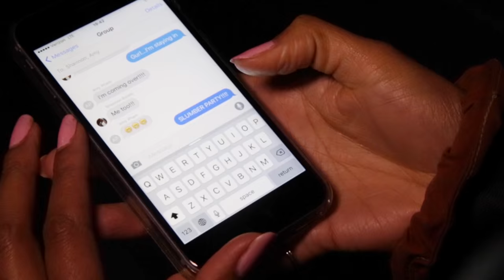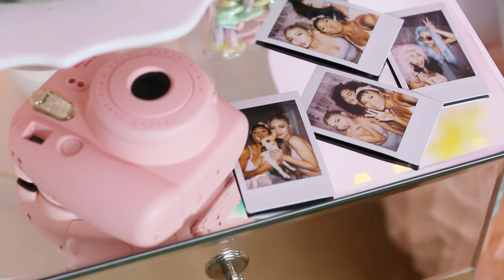My First Time | EP. 1 The Slumber Party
My First Time! My first kiss, my first time getting wasted, my first period, we talk about it all! Welcome to the new series The Slumber Party! This goes out to all my grown boos who missed out on slumber parties. This is brand spanking new, produced by team Shameless along side with Shannon Boodram featuring host Amy Pham from The Fashion Statement. Let us know what you’d like us to talk about in our next episode! Love? Breakups? Confidence? Comment and share!

FTC: La Familia and Friends

TEAM SHAMELESS ENTERPRISE!

Executive Producer, Maya Washington
Producer, Shannon Boodram
Creative Director, Jeigh Madjus
Set Design, Jeigh Madjus + Michael Madjus
Camera, Tyler Evans + Mark Babbit
Makeup, Lorraine Rodriguez
Production Coordinator, Josh Boettcher

GEEK INFO

Transcribed by

SHOP MY TECH GEAR

camera: Canon 7D + Canon 5D Mark lll
audio: H4N Zoom Mic
lighting: available light

MAILBOX

Shameless Enterprises LLC
90066